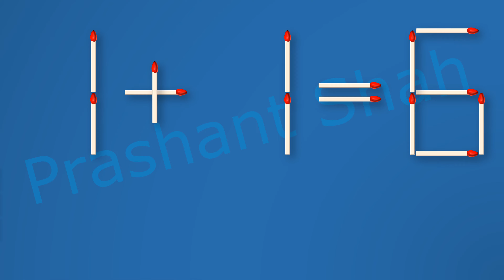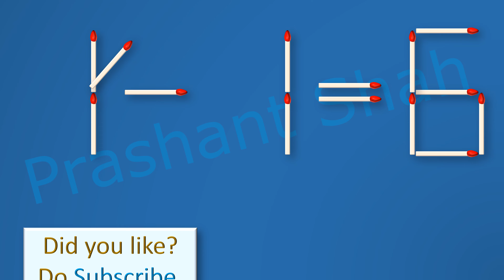Matchstick Puzzle 1+1=6